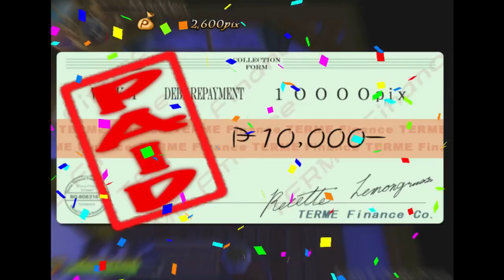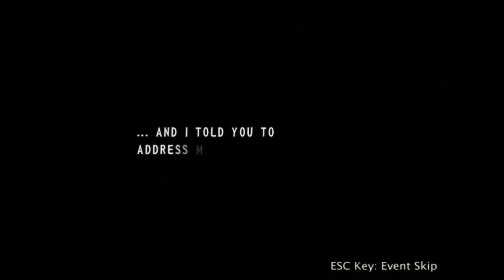Rec5 Cutting it Close